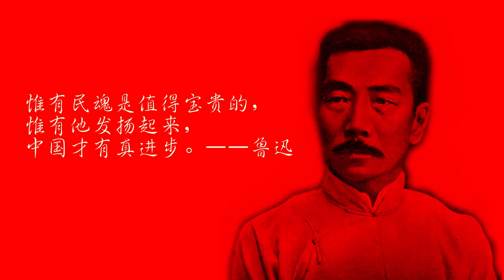「中华红歌」混声合唱《唱支山歌给党听》 演唱：国家大剧院合唱团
本频道将持续为大家推荐优秀的中华红歌及民歌，欢迎大家订阅关注